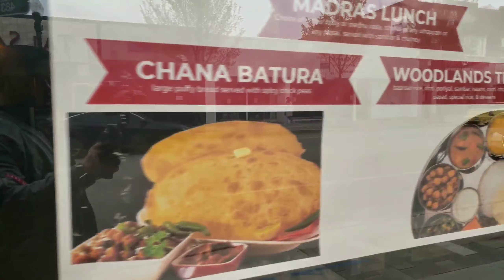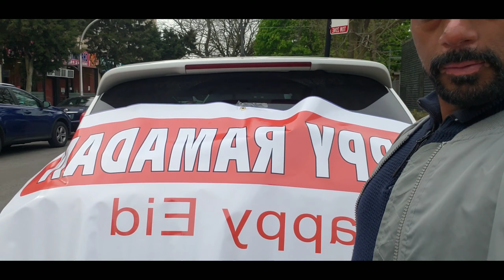market Who is closed since rain Chicago USA